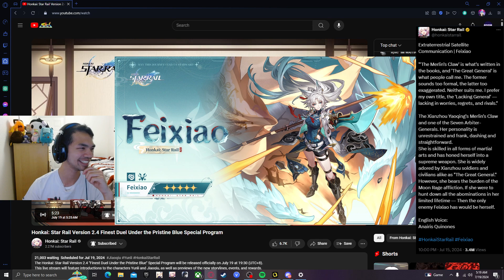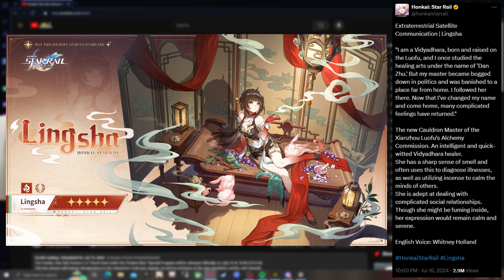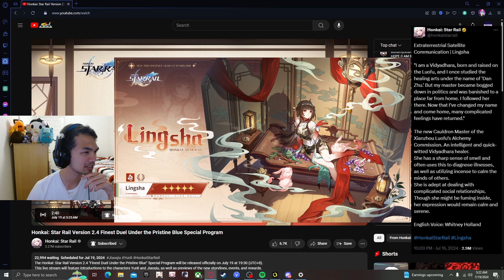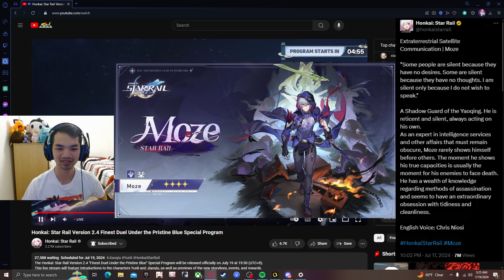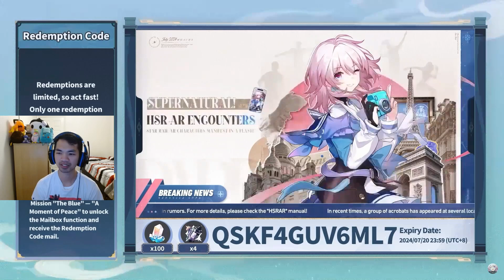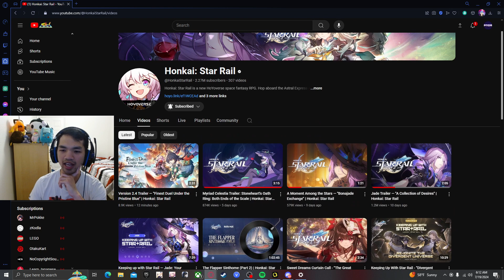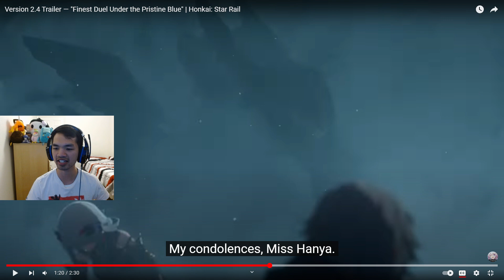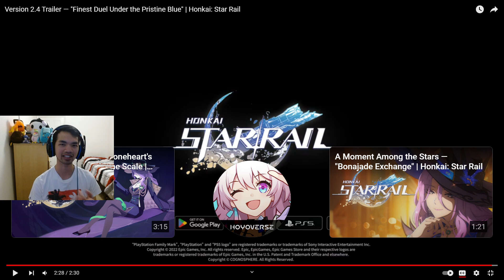BATTLE TOURNAMENT ON THE XIANZHOU! (Honkai Star Rail 2.4 Livestream REACTION)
❗ We're off to battle in the tournament!
OPEN MEEEEEEE ▼▼▼▼▼▼▼

May this journey lead us starward ✧･ﾟ: *✧･ﾟ:*

0:00 Intro
0:31 2.5 Drip marketing (Feixiao)
1:45 2.5 Drip Marketing (Lingsha)
3:22 2.5 Drip Marketing (Moze)
5:05 Pre Livestream Thoughts
6:50 Livestream Start
7:46 2.4 Trailer Reaction
10:21 2.4 Trailblaze Mission/New Area
13:42 Yunli
17:34 Jiaoqiu
19:39 2.4 Banners
20:03 BRAND NEW MARCH 7TH
24:00 2.4 Events
28:08 System Optimizations/Quality of Life
29:50 2.4 *UPCOMING* XIANZHOU EVENT PREVIEW
30:06 HONKAI STAR RAIL COLLAB WITH FATE STAY/NIGHT
30:41 End of Livestream
30:59 2.4 Trailer Rewatch/Analysis
34:55 Post thoughts
35:47 Outro

✅🔔 Would appreciate your support!